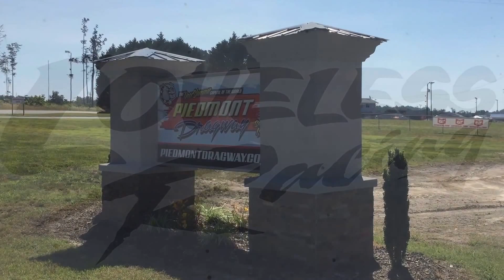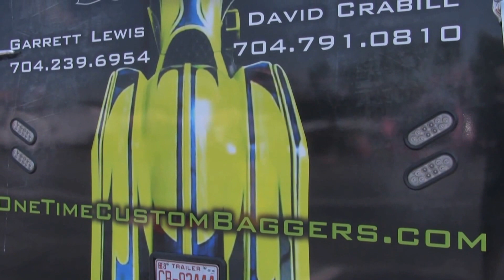GORILLA GRUDGEFEST | KINGS OF GRUDGE | 6.10-11.2016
ROSSI PERFORMANCE wins The BIG 8 Championship... NO FABRICATION vs BECKY... GAS MONKEY vs CATCH 22. HAND CLUTCH KILLAZ, BIG BOY CLASS, STREET TIRE SHOOT OUT and many more...